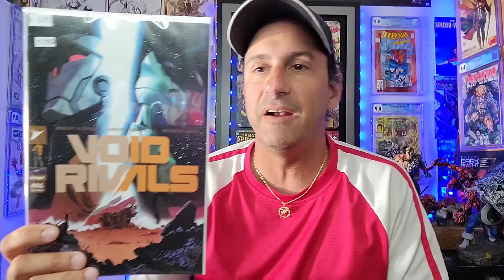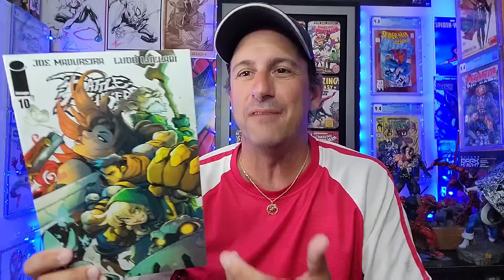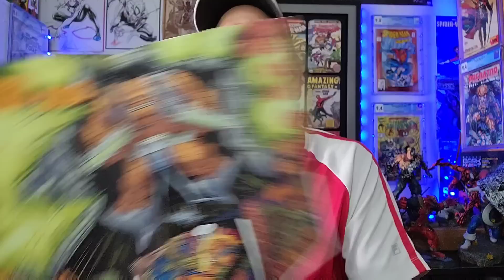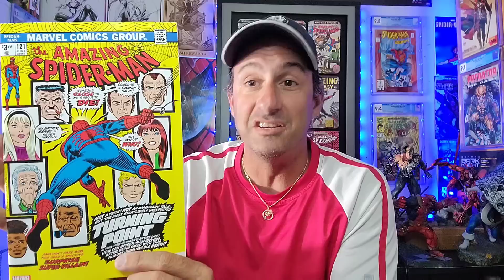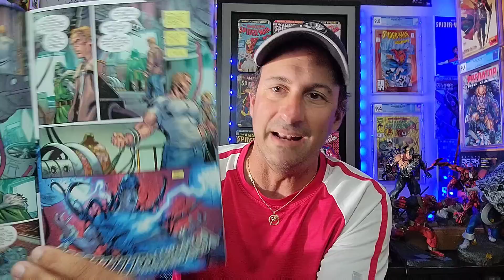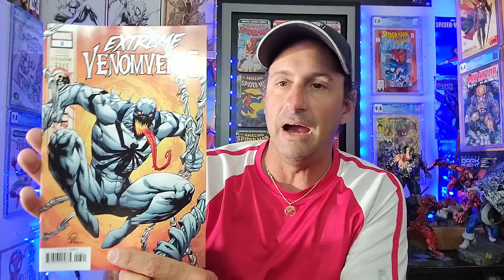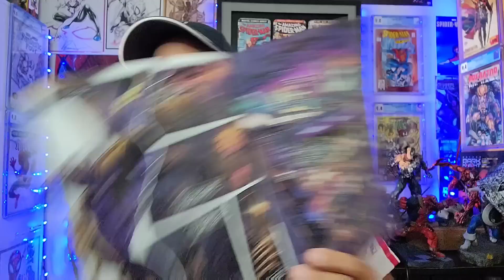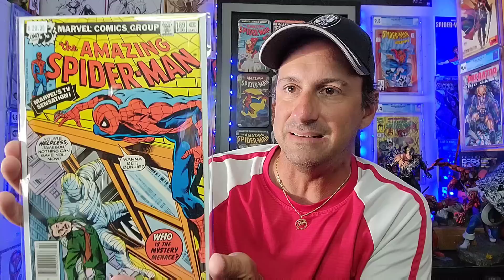Comic Book Haul #588 Could This New Comic Book Be The Next Big Thing? 🤔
WHATNOT INFO!!

Welcome to Spider-Slayer's Comic Book  Haul #588.This is the video series where each and every week I show you the fans which New Comic Book Day comic books I picked up at the Comic Book store, which is Comic-Central Located in Central Florida.  Keep the discussion going in the comments box below on telling me which books you picked up this week and as always thank you for watching and supporting Comic Book Corner 2.0

🕸️🕸️🕸️🕸️🕸️🕸️The Schedule🕸️🕸️🕸️🕸️🕸️🕸️

      10pm Comic Book Weekly Live Stream

➡️Thursday: After The Pull

➡️ Friday: Topic Videos

➡️ Sat: Final Cut off

➡️ Sun: Worst To First